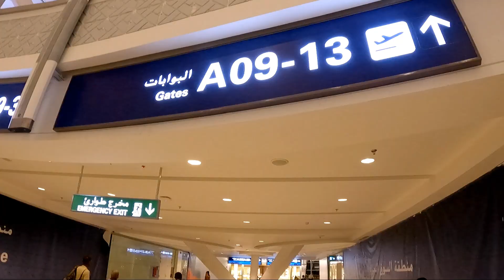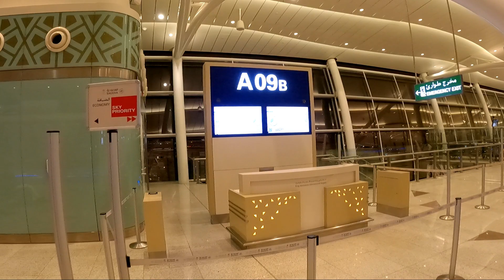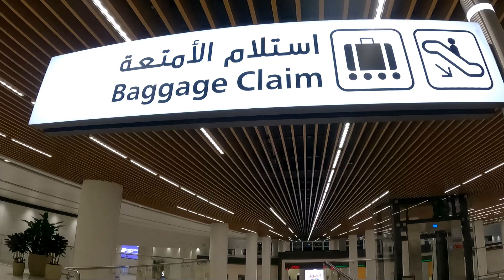JEDDAH AIRPORT SAUDI ARABIA TO BAHRAIN جدہ سعودی عرب سے بحرین|PAKISTANI VLOGGER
THIS IS MY LAST VLOG OF MALAYSIA TRIP AND IN THIS VIDEO I CAME BACK FROM JEDDAH AIRPORT SAUDI ARABIA TO BAHRAIN BY SAUDI AIRLINE